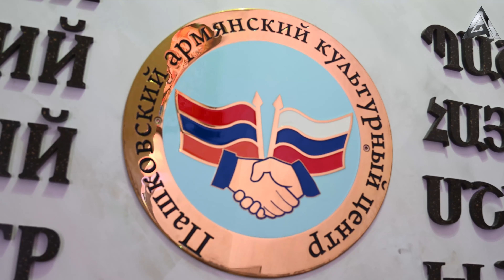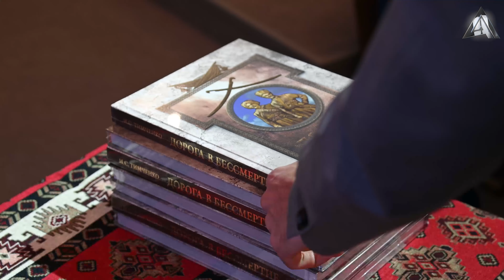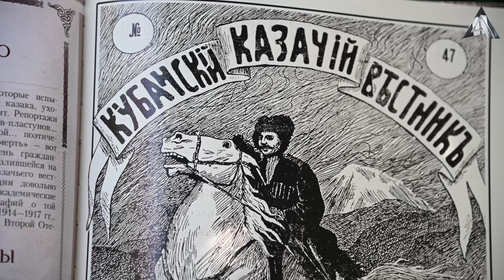Дорога в Бессмертие | Презентация книги М.С. Тимченко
В Армянской Национально-Культурной автономии Краснодарского края состоялась презентация книги кубанского историка и краеведа М.С. Тимченко "Дорога в бессмертие"